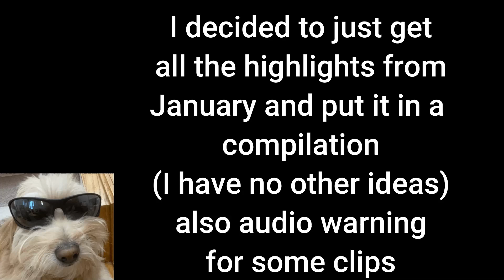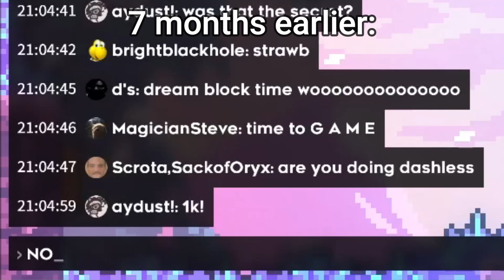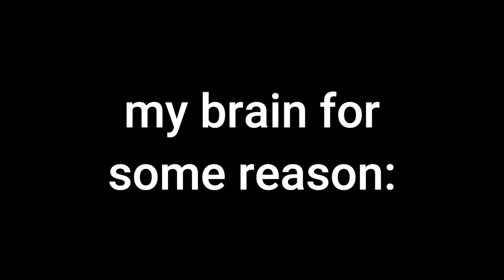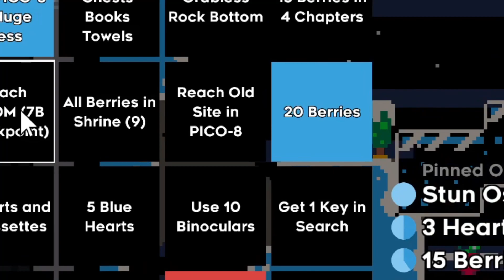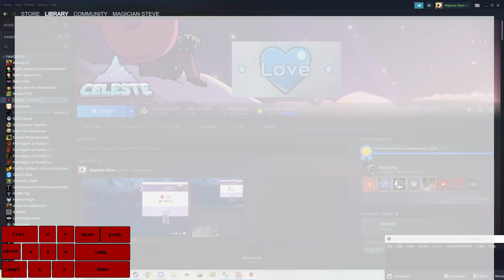Random celeste clips I just so happened to take in the month of January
In this video I basically compiled a bunch of clips that I thought were good and just smacked them into this compilation. This shows most highlights and random stuff I did this month.